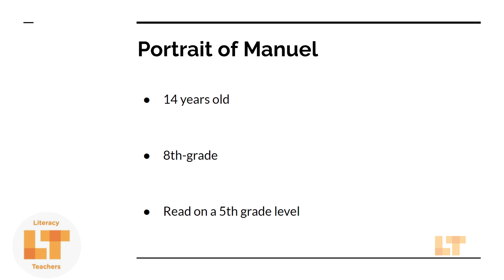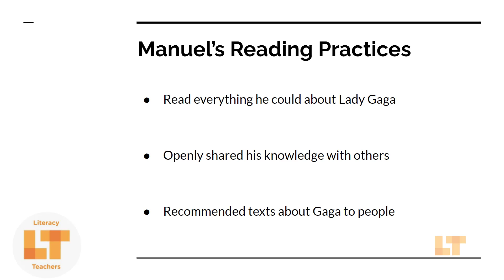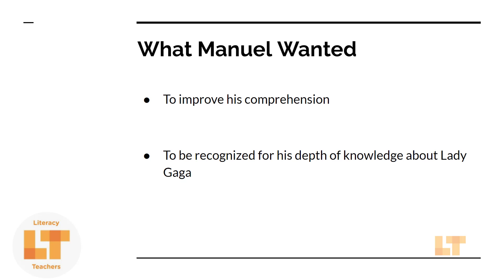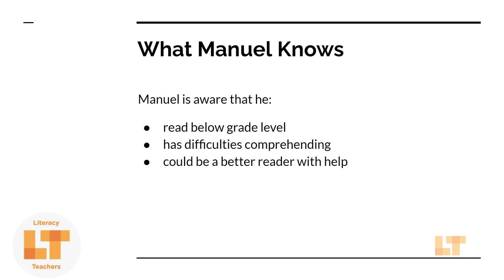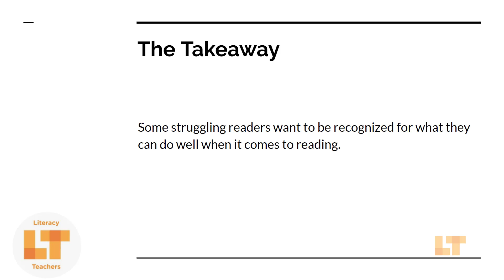Lady Gaga is My Favorite (Portrait of Manuel)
Looking for high quality, research-based professional development? Our approach has been studied and tested with over 1000 teachers to give you the best experience possible.

Get your all access pass to 63 (and growing!) courses you can use to inspire, motivate, and change how your students read and write for academic success: